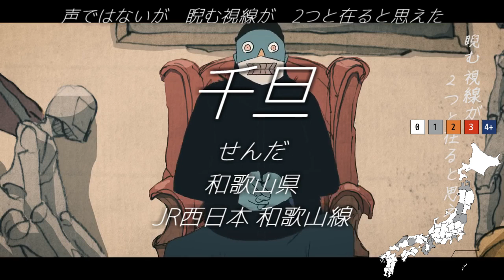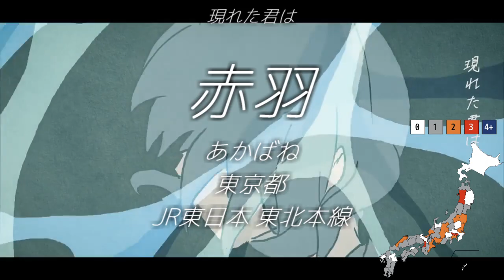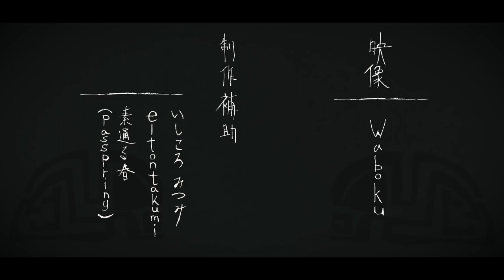【駅名替え歌】駅名で「トーキョーゲットー」【Vo.波音リツ】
「紀伊井田　京都　陶」

垰瀬内シリーズ第61弾。
今回は重複なし・全県4周制覇です。
（同名駅名はかっこで区別しています）
路線名は代表して1路線表示です。
駅名は2018年9月時点のものです。